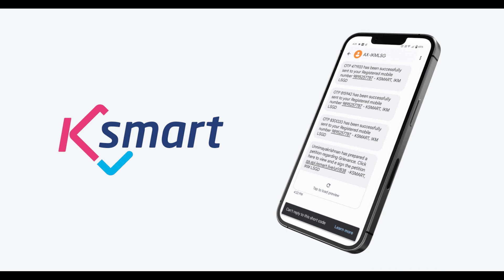പൊതുജന പരാതികൾ ഇനി ഓൺലൈനായി കെ - സ്മാർട്ട് ആപ്പിലൂടെ നൽകാം.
പൊതുജന പരാതികൾ ഇനി ഓൺലൈനായി കെ - സ്മാർട്ട് ആപ്പിലൂടെ നൽകാം. ജനുവരി ഒന്ന് മുതൽ മലയാളി ഡബിൾ സ്മാർട്ടാകുന്നു